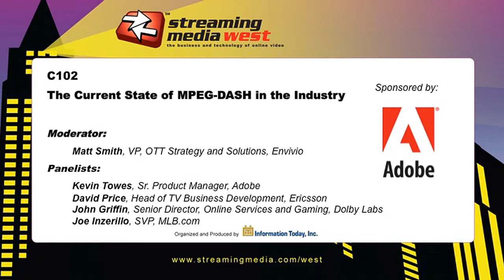The Current State of MPEG-DASH In The Industry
This panel discussion takes a fresh look at the key questions that were posed when MPEG-DASH came on the scene, and see what answers we have found.